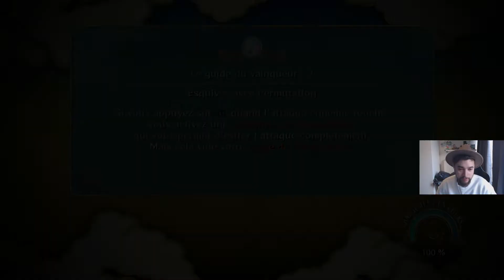LA MORT DE KISAME ! - NARUTO SHIPPUDEN: ULTIMATE NINJA STORM 3 FR #9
On entame le Storm 3 qui est donc la suite du 1 et du 2 et qui continue donc l'histoire de Naruto et qui suit le manga à la lettre. Un mode aventure magnifique! Découvrez ou redécouvrez ce jeu avec moi :D